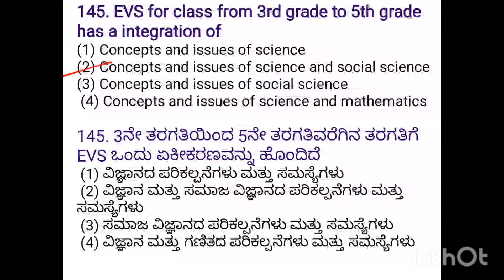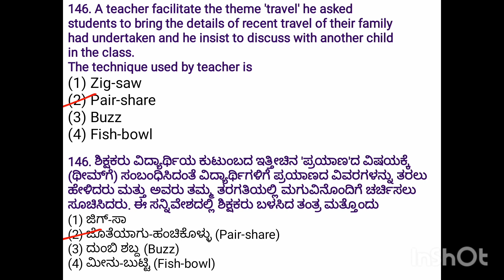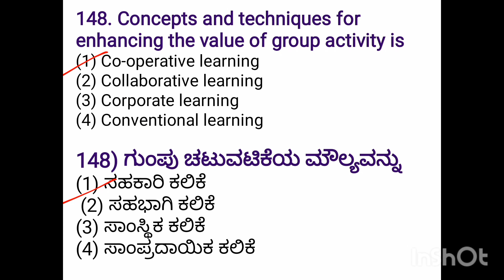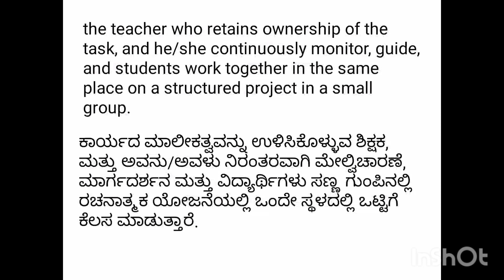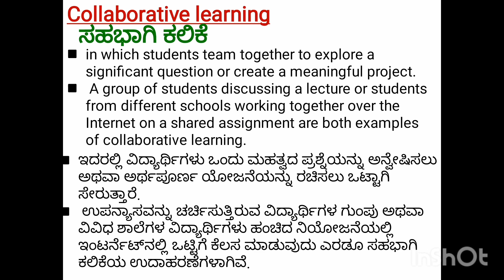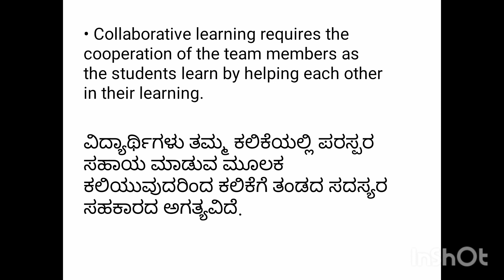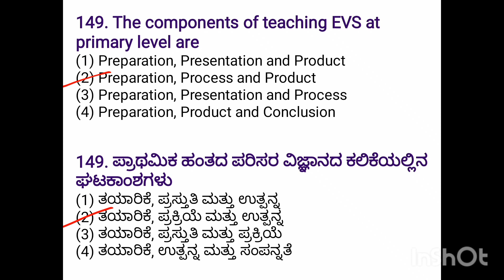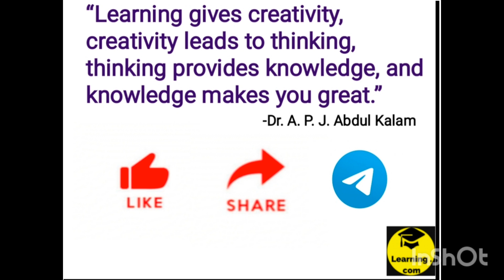ಪರಿಸರ ವಿಜ್ಞಾನ ಬೋಧನಶಾಸ್ತ್ರ2022ರ ಪ್ರಶ್ನೆಪತ್ರಿಕೆ ವಿಶ್ಲೇಷಣೆ Environmental science Pedagogy2022 QP | TET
ಪರಿಸರ ವಿಜ್ಞಾನ ಬೋಧನಶಾಸ್ತ್ರ2022ರ ಪ್ರಶ್ನೆಪತ್ರಿಕೆ ವಿಶ್ಲೇಷಣೆ
Environmental science Pedagogy2022 QP Analysis
EVS pedagogy
#2022 question paper KAR-TET